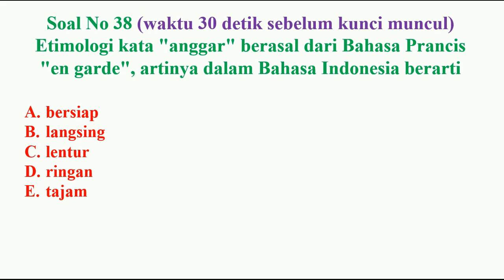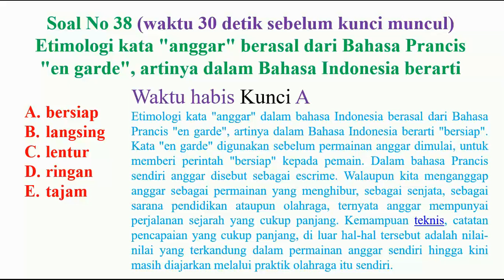kompetensi teknis pppk guru pjok penjasorkes no 38 profesional